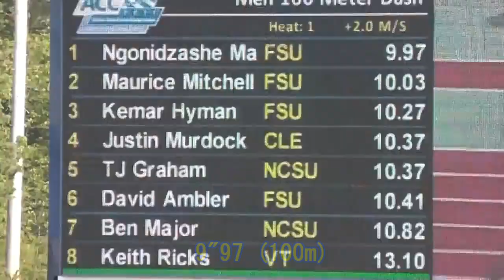Compilation of Ngonidzashe Makusha (long jump, 100m ,走り幅跳び)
今回はジンバブエのマクーシャ(マクシャ)選手を紹介します。走り幅跳びには三段跳びと比較して100mのタイムが速い選手が多いです。特にこのマクーシャ選手は9"89の自己ベストを持っており、助走スピードは他の選手よりワンランク上です。身長も168 cmと小柄なのもあり、よりスピードが速く感じられます。走り幅跳びの自己ベストも8.40と、とても高いレベルの記録を持っています。
This time ,I introduce Ngonidzashe Makusha. In the long jump, there are many players whose speed is 100 m faster than triple jump. Especially, Makusha has personal best of 9"89, the running speed is one rank higher than the other players, the height is also 168 cm and there is also a small pattern, it feels faster and the personal best of the longest jump It has a record of 8.40 and very high level.